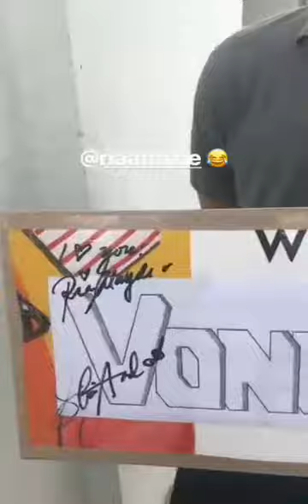Sofia Andres Instagram Stories